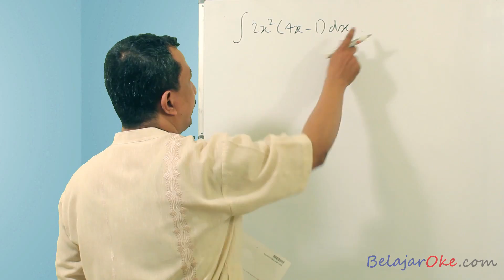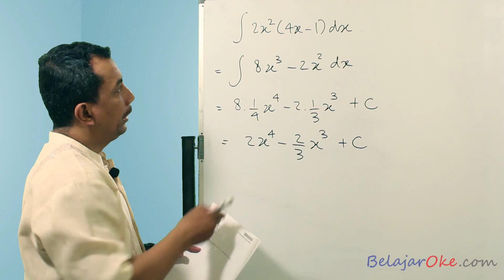Pembahasan Soal Ujian Nasional Matematika SMK 2012 2013 nomor 39